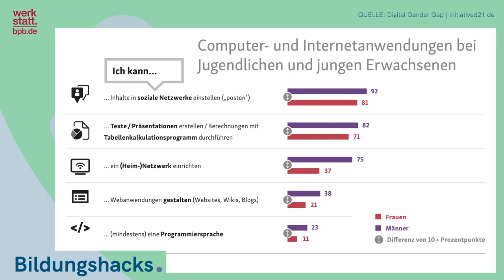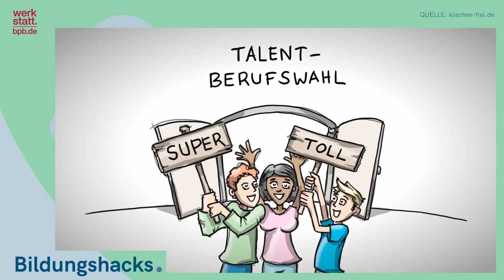Tipps für digitale gendersensible Bildung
An der Digitalisierung haben nicht alle gesellschaftlichen Gruppen gleichermaßen teil. Der Begriff "Digital Gender Gap" umschreibt die digitale Ungleichheit zwischen den Geschlechtern. Noch immer sind Frauen auch in digitalen, technischen und naturwissenschaftlichen Berufsfeldern unterrepräsentiert - lediglich 16 Prozent aller Beschäftigten im Digitalbereich sind weiblich. Im Zusammenhang mit digitaler Bildung stellt sich also die Frage, wie Mädchen und junge Frauen für einen selbstbewussten Umgang mit digitaler Technik bestärkt werden können. Wir sprachen mit der Fachreferentin für Jugend Medienschutz Sophie Reimers.

KAPITEL
00:00 Darum geht's. Was bedeutet Gendersensibilität?
00:32 Der Begriff "Digital Gender Gap" umschreibt die digitale Ungleichheit zwischen den Geschlechtern.
01:30 Welche Möglichkeiten bietet die Digitalisierung für eine geschlechtergerechte Bildung?
03:13 Welche Rolle spielen Soziale Medien bei der Verfestigung von Geschlechterstereotypen - und wie können Lehrende dem im Unterricht entgegenwirken?
05:18 Zusammenfassung und Ausblick

Folgt der Werkstatt auf...